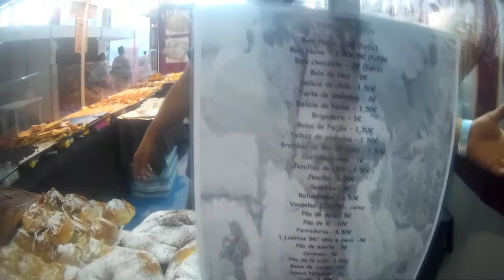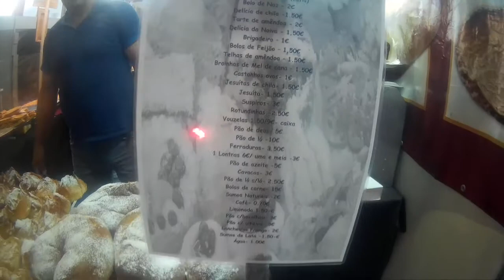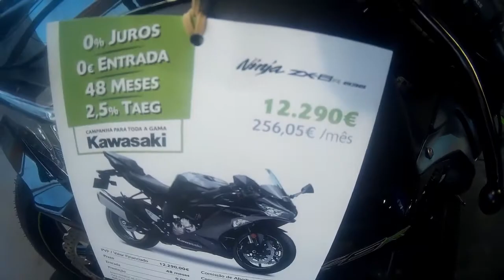ExpoBairrada e Rui Veloso - Feiras em Portugal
Caso precise de uma Montagem, Logotipo, Banner,
entre em contato através do e-mail acima!